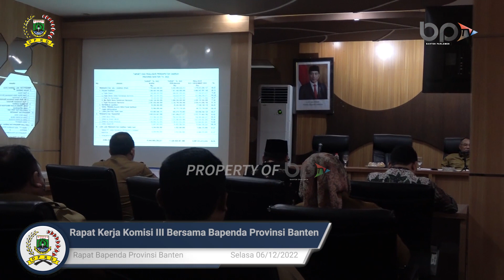Rapat Kerja Komisi III Bersama Bapenda Provinsi Banten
Ketua Komisi III DPRD Banten Drs.

Facebook : DPRD Provinsi Banten
Instagram : DPRD Provinsi Banten